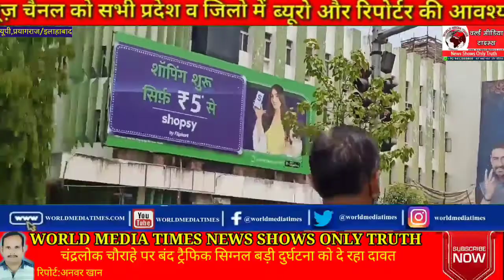खासखबरे:इंदिरा भवन में लगी आग कई को किया रेस्क्यू मॉक ड्रिल हुआ संपन्न;रामबाबू की हत्या का पुलिस ने